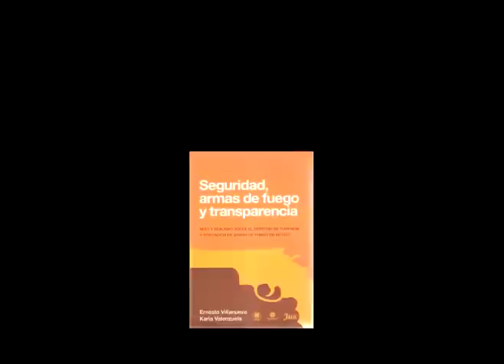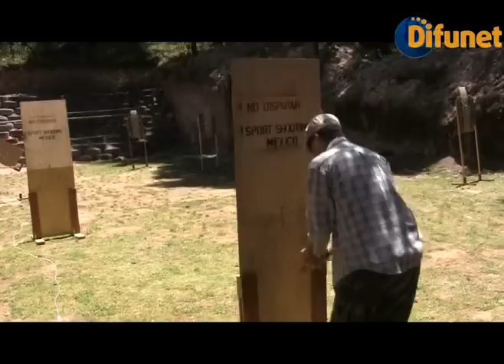Investigadores anuncian lucha contra Ley Federal de Armas de Fuego y Explosivos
Los investigadores Ernesto Villanueva y Karla Valenzuela informan de la próxima creación de una gran ONG para buscar la abrogación de la ley reglamentaria del artículo 10 constitucional,por una nueva.